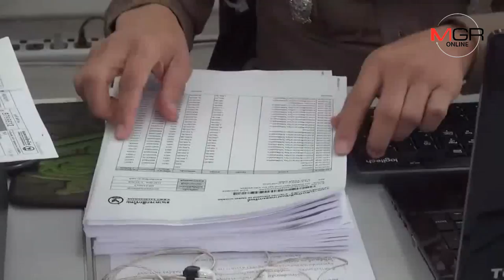ตร.เสม็ด เร่งสอบสวนสมาชิกชมรมวิ่งชลบุรี ก่อนสรุปสำนวนสาวถึงขบวนการโกงเงิน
13/11/2018 ตร.เสม็ด เร่งสอบสวนสมาชิกชมรมวิ่งชลบุรี ก่อนสรุปสำนวนสาวถึงขบวนการโกงเงิน
ศูนย์ข่าวศรีราชา - ตร.สภ.เสม็ด เร่งสอบสมาชิกชมรมเดินวิ่งสวนหลวง ร.9 ชลบุรีในกิจกรรมวิ่ง Charity Chonburi Marathon 2018 ก่อนสรุปสำนวนคดี สาวตัวขบวนการโกงเงินประชาชน